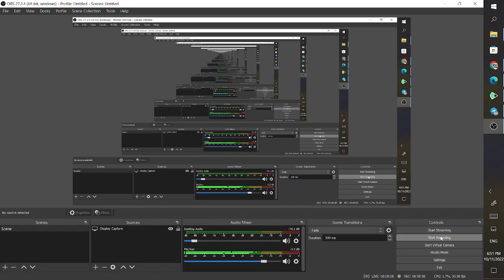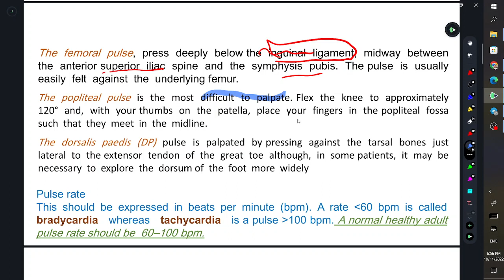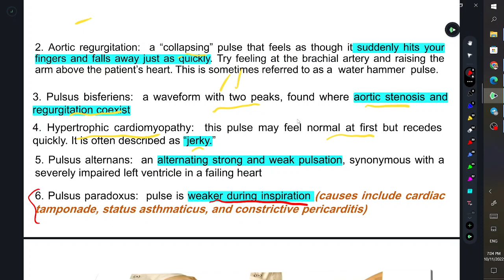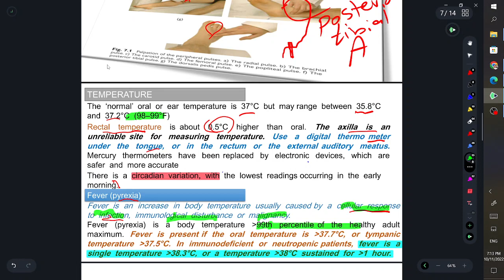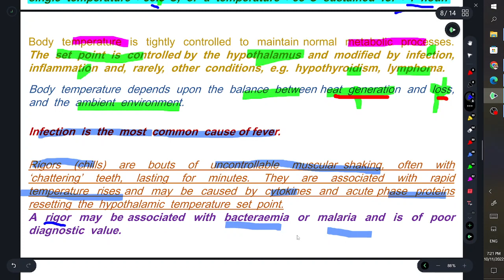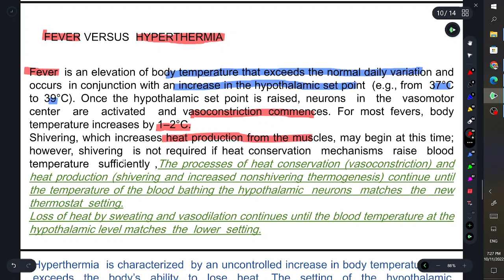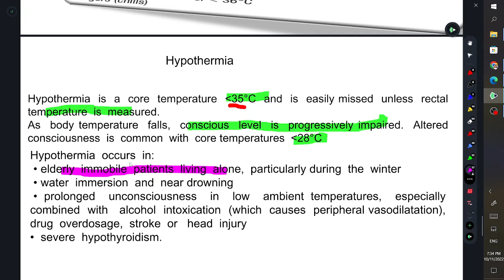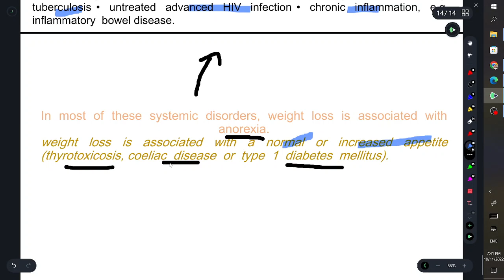Internal medicine \ lec 4 vital signs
محاضرات د امير الجباوي